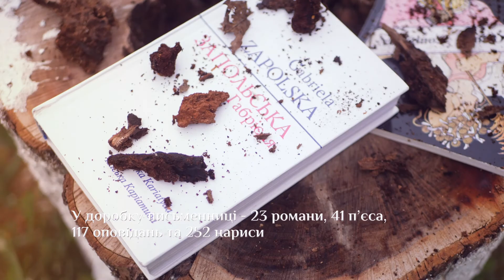Габріеля Запольська | Імена Луцька: маленькі спогади з великої історії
Серію відеороликів «Імена Луцька: маленькі спогади з великої історії» створено театром-студією «ГаРмИдЕр» на замовлення управління туризму та промоції міста Луцької міської ради.

Сценаристка і режисерка: Руслана Порицька
Актори: Ніна Ігнатова
Оператор та режисер монтажу: Олексій Стаднюк
Аерозйомка: Роман Домбровський Roman Nevestenko-Dombrovski
Звукозапис: Mann Production
Голос: Павло Порицький

Консультанти: Тетяна Яцечко-Блаженко та Андрій Павляшик

На відео: залишки маєтку, де проживала Габріеля Запольська у Прилуцькому